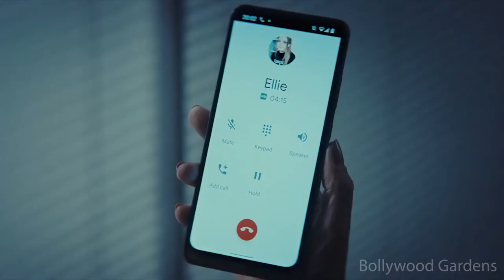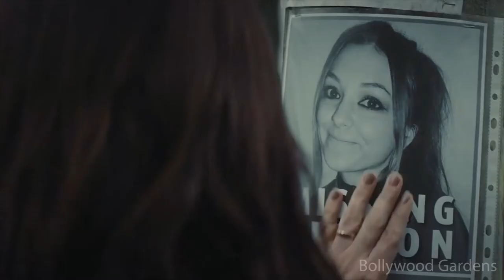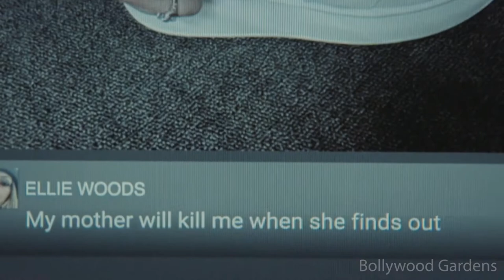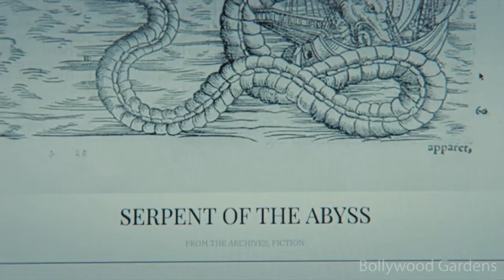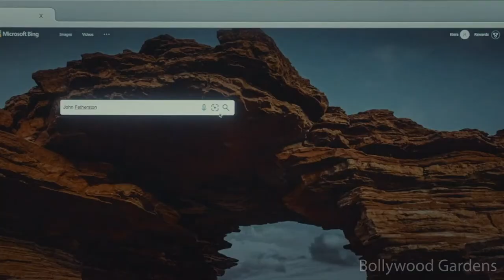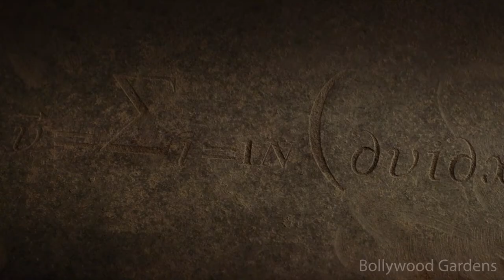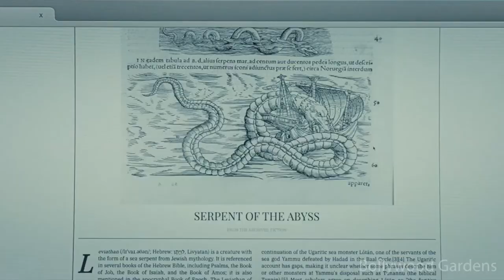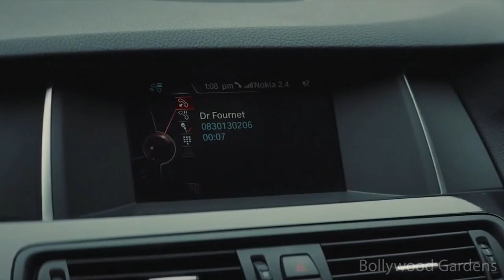The Cellar 2022 in Hindi | Latest Horror movie in hindi.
The Cellar 2022 explained in Hindi
Latest Horror movie in hindi.
The Cellar 2022 full movie in hindi.

Video Content
The Cellar 2022 movie explained in hindi
The Cellar 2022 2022 movie explained in hindi
The Cellar 2022 movie explained
The Cellar 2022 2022 full movie
The Cellar 2022 movie explanation
The Cellar 2022 full movie
The Cellar 2022 explained
The Cellar 2022 movie review in hindi
The Cellar 2022 movie in hindi

Storyline
The Cellar is a 2022 Belgian Irish supernatural horror film written and directed by Brendan Muldowney and starring Elisha Cuthbert and Eoin Macken. It follows a family whose daughter disappears in the cellar of the large estate they have just moved into. The film was released via Shudder on 15 April 2022.

CAST
Elisha Cuthbert as Keira Woods
Eoin Macken as Brian Woods
Dylan Fitzmaurice Brady as Steven Woods
Abby Fitz as Ellie Woods